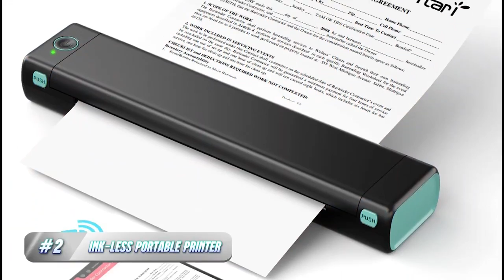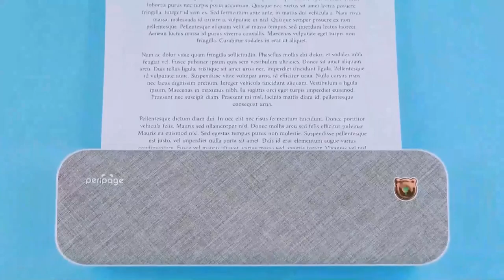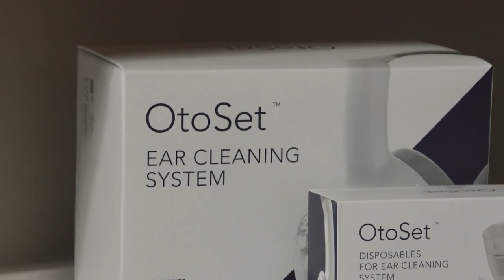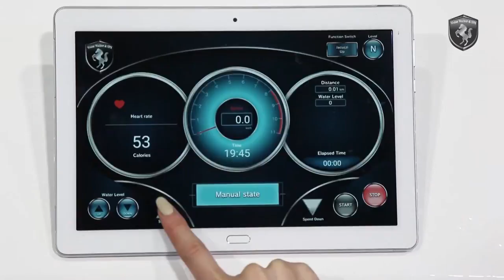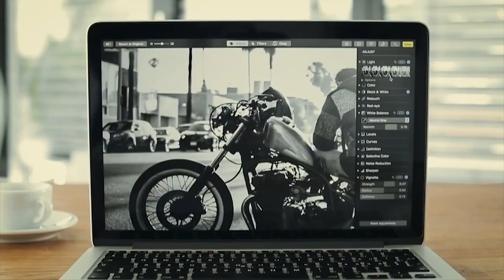10 AMAZING INVENTIONS You Didn't Know About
Discover 10 mind-blowing inventions you never knew existed! From gravity-powered lighting to foldable electric bikes, this video showcases incredible innovations that are shaping our future. Explore a self-cleaning water bottle, virtual reality gloves, and an air-purifying bike. Dive into the world of smart mirrors, solar-powered backpacks, and portable translators. Plus, experience the convenience of a smart home garden. Get ready to be amazed by these 10 amazing inventions you didn't know about!